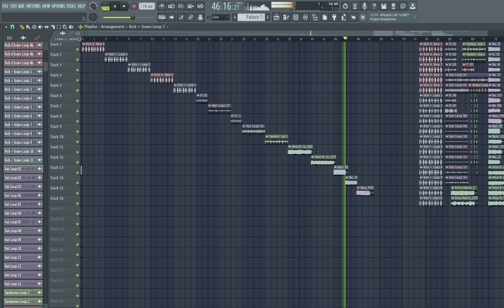Free Drum and Bass Samples || NEUROFUNK VOL 2 || PROVIDED BY GHOSTHACK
Expect 100 top notch sounds: Drum loops, basslines, hi-hat and percussion loops, kick and snare one-shots and even more. 0:00 Free dnb sample pack

Content:
- 16 Basslines
- 14 Hi-Hat Loops
- 16 Kick and Snare Loops
- 8 Hi-Hats
- 28 Kicks
- 4 Percussion Loops
- 7 Percussions
- 7 Snares

Important  👈
This sample pack was provided by ghosthack. Many thanks.